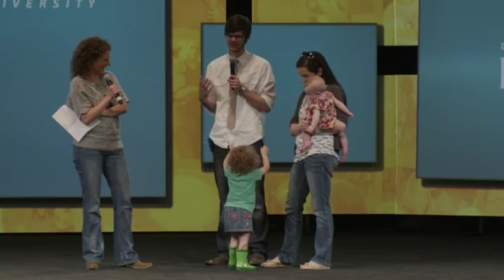Debt Free!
I'm debt Free and Heres my story!